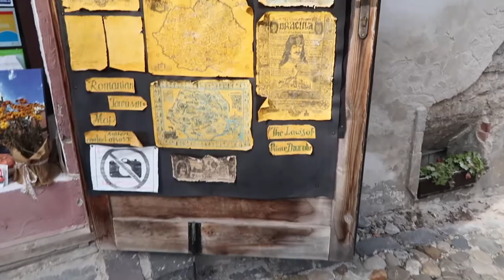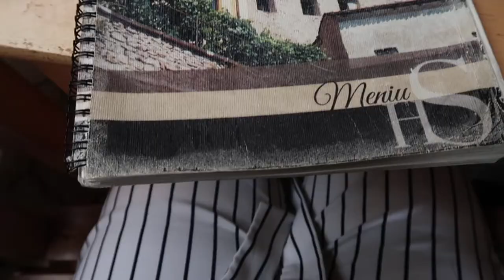Romania vlog 2 | touring and shopping! | Autumn School AMSIB| Renuka Rajaram ♥